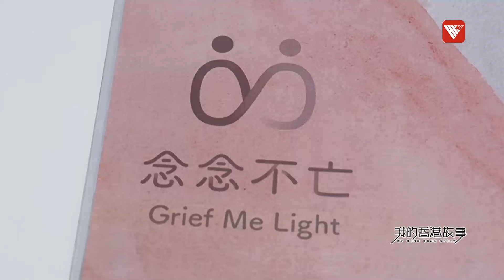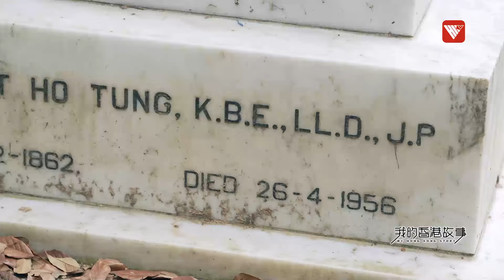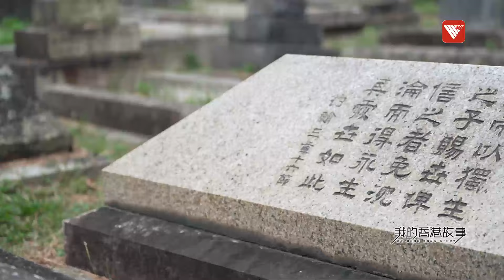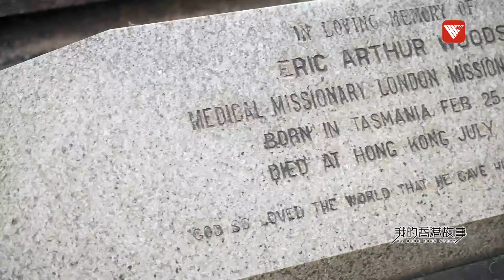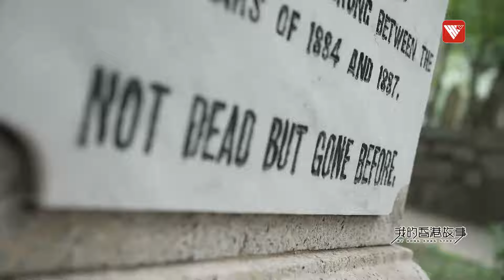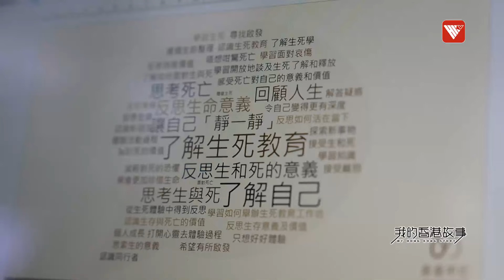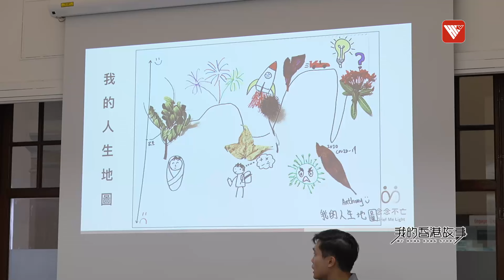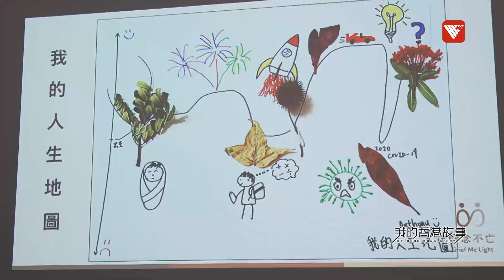港大青年專注“生死教育”！墳場導覽、寫墓志銘：教我們學習更好地活著 Life-and-death education｜我的香港故事#香港v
我們總以為來日方長，其實世事無常。
今年22歲的本地青年馮沛謙，是生死教育機構「念念不亡」的創辦人之一，畢業於香港大學商學院。墳場導覽是他機構所舉辦的生死教育活動的一部分，在香港早期成立墳場的跑馬地墳場，他舉辦多項有關生死的活動，希望透過此，讓更多香港年輕人可以接受正面的生死教育，珍惜、學習如何更好地生活。